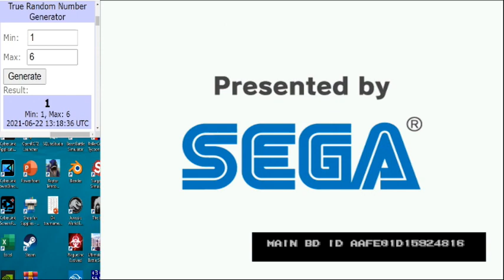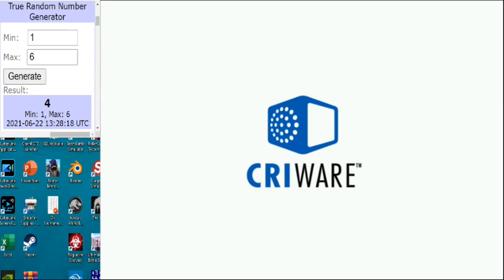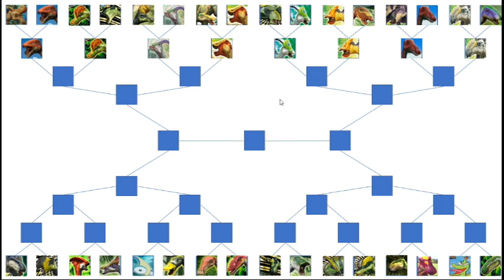Dinosaur King Arcade (恐竜王アーケード) | Graceous Grass Tournament | Round 1 | Part 2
Dinosaur King Arcade (恐竜王アーケード) | Graceous Grass Tournament | Round 1:
More round 1 matches here for you all to enjoy. Who do you think will win this tournament:
Matches in this video:
Super Muttaburrasaurus vs Paris (Dinotector)
Saurolophus vs Lanzhousaurus
Maiasaura vs Alpha Ouranosaurus
Altirhinus vs Brachylophosaurus